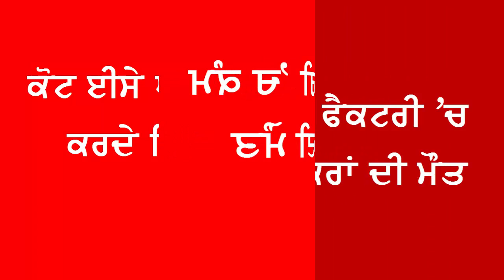feed factory moganews kot ise khan ਕੋਟ ਈਸੇ ਖਾਂ ਫੀਡ ਫ਼ੈਕਟਰੀ 'ਚ ਕੰਮ ਕਰਦੇ ਤਿੰਨ ਵਰਕਰਾਂ ਦੀ ਮੌਤ